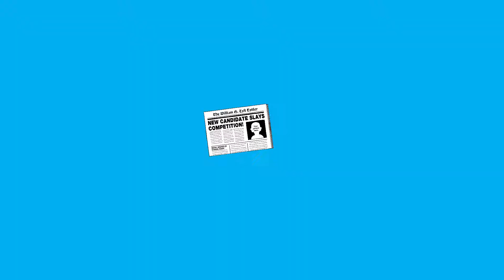Class Election (Secrets to Ruling School #2) by Neil Swaab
Middle school expert Max Corrigan is back in the second book of this hilarious middle-grade series, and he wants YOU to run for class president. This book by comic artist Neil Swaab, which follows the hit first book, The Secrets to Ruling School, is a perfect read in advance of the 2016 elections and ideal for budding republicans, democrats, and independents.

Sound FX: Soundsnap